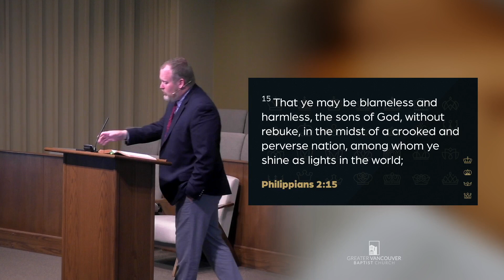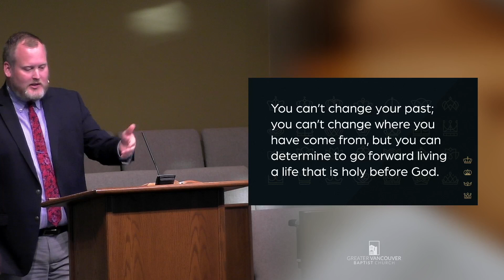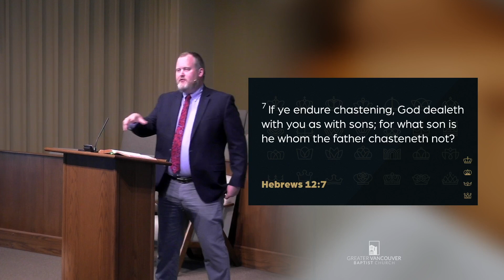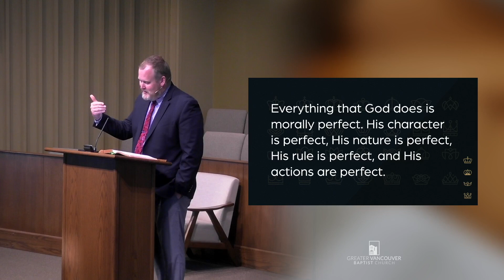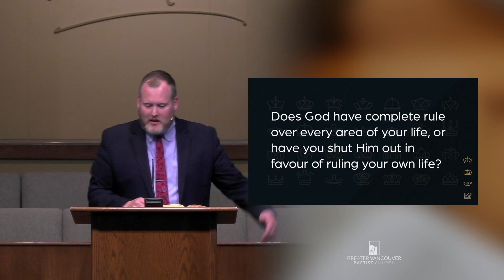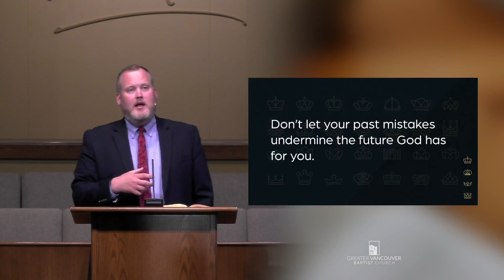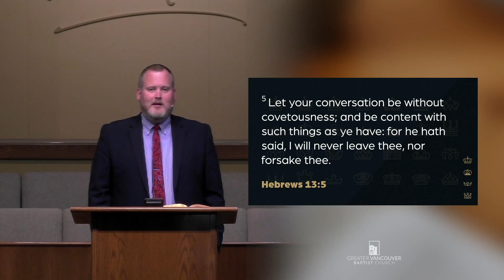Samuel - Pastor John-Marc Conner | 11 Aug, 2024 PM